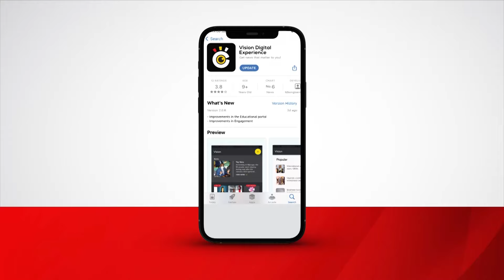Mbale businessman murder Policeman, two brothers charged